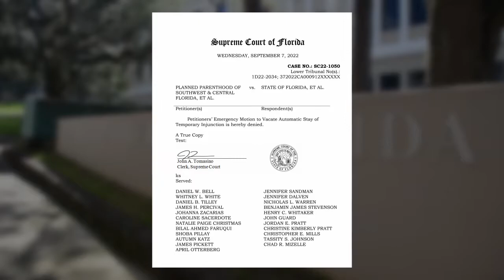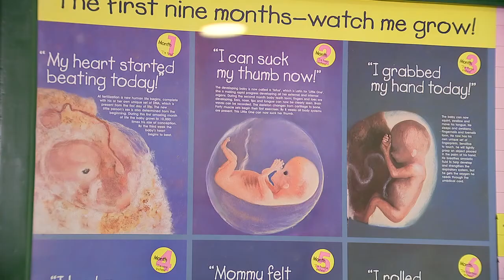9/8/22 - Florida Supreme Court Retracts Accidentally Released Decision on Abortion Rights